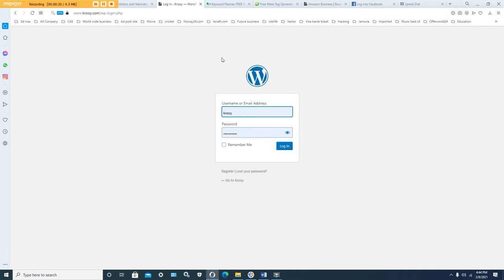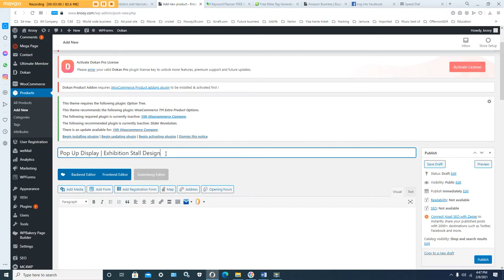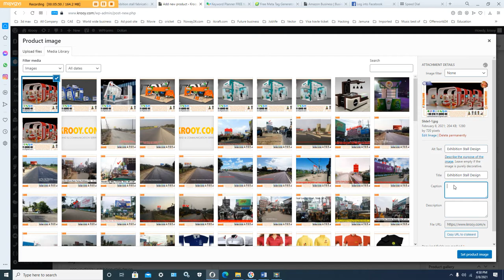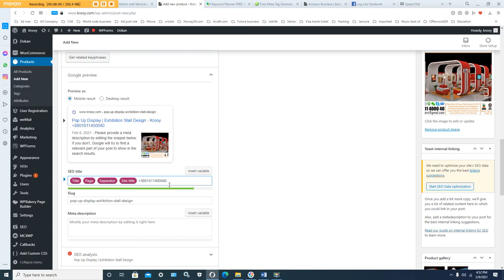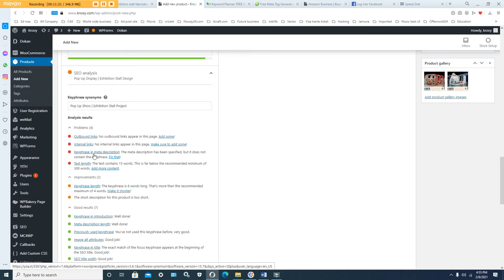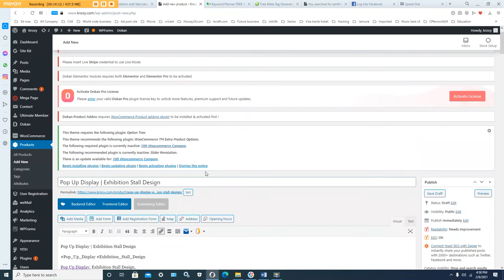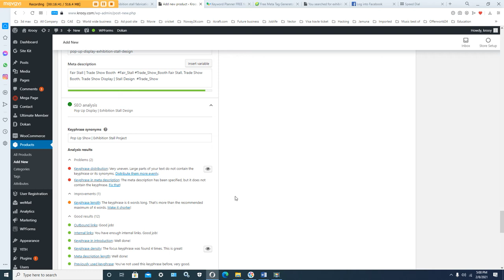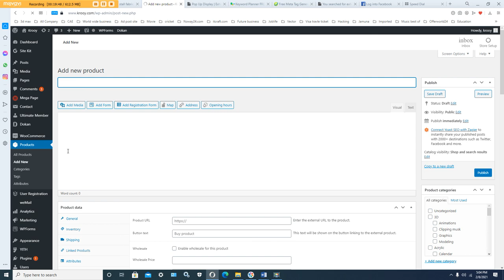krooy.com data post 2021 | Commitment | New | Exclusive | Update | Recent